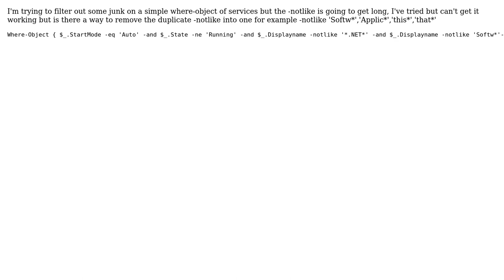Cleaner / Multiple -notlike in Powershell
With thanks & praise to God, and with thanks to the many people who have made this project possible! | Content (except music & images) licensed under CC BY-SA | Music | Images & others | With thanks to user Lee user Calzor Suzay and the Stack Exchange Network Trademarks are property of their respective owners. You are responsible for your own actions.